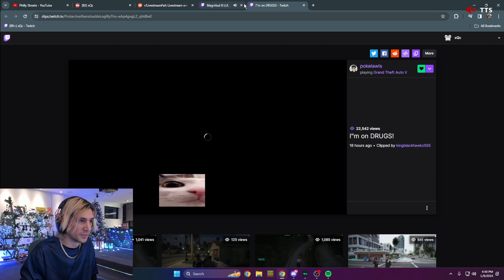XQC Reacts To Pokes New Character Getting Chased & K*lling A Cop While On A Bike | NoPixel GTA RP